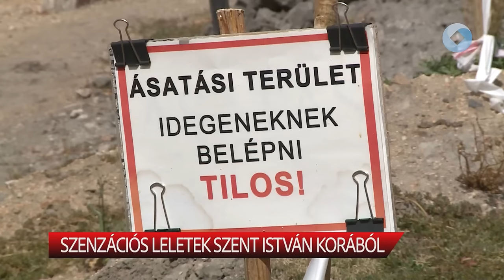Szenzációs leletek Szent István korából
2023 augusztusában talajradaros vizsgálat előzte meg az akkor induló tervásatást a Nemzeti Emlékhelyen. A kutatás azóta is folyamatosan zajlik a területen, nemrégiben pedig szenzációs leletekre bukkantak a Szent István Király Múzeum régészei. A részletekről szerdán Róth Péter alpolgármester és Pokrovenszki Krisztián, a múzeum főigazgatója számoltak be.